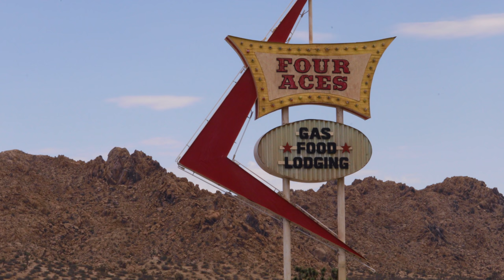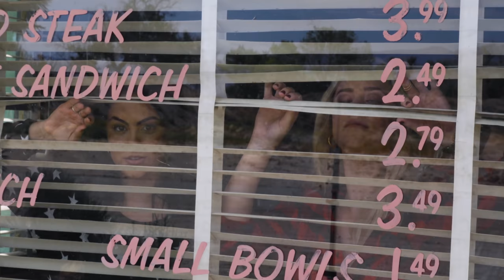Lili Reinhart and Camila Mendes - Bongo BFF's Fall Campaign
Fall is just around the corner and Bongo Bff's Lili and Camila are finding adventure and celebrating friendship in Bongo's latest collection. Go behind the scenes with these amazing babes and get the inside scoop on all things Bongo, besties, and being yourself!  Don't forget to look out for Bongo styles coming to Sears stores this season!